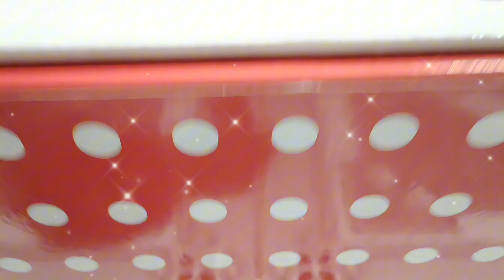Sinh nhật bà xã 2024 phạm tâm channels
Trân trọng cảm ơn tất cả anh em đã luôn đồng hành và ủng hộ!!!
Kênh phạm tâm channels chia sẻ cho anh em về cuộc sống dân quê đời thường, mỗi món ăn dân dã, và thể loại giải trí tổng hợp rất mong được sự ủng hộ của tất cả anh em!!!